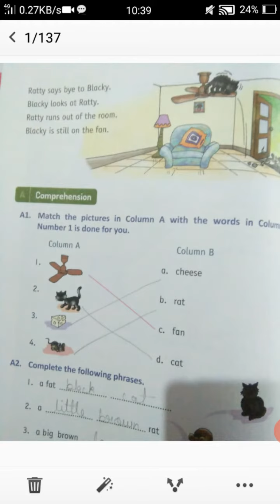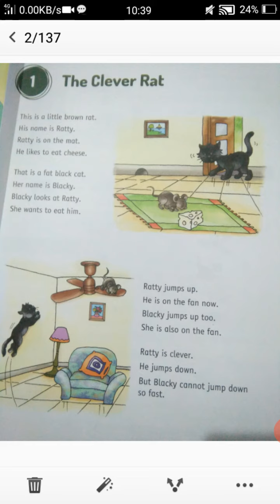Chapter-1 The Clever Rat